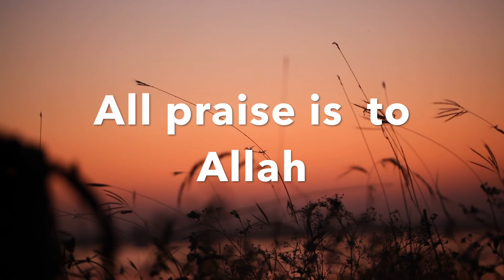God help us in this difficult moment -Alhamdulillah -- Devotional song -- by Shaheena Karim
Beautiful devotional song in the voice of Shaheena Karim. A praise to Allah. Released on the  ocasion of the Diamond Jubilee Celebrations in Lisbon.

Lyrics: Shaheena Karim
Back Vocals: Anjum Karim